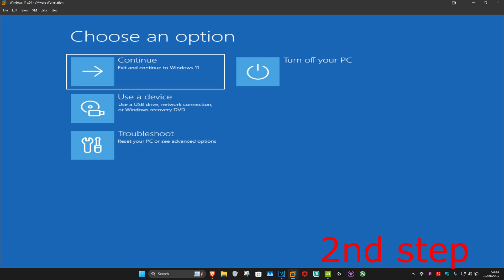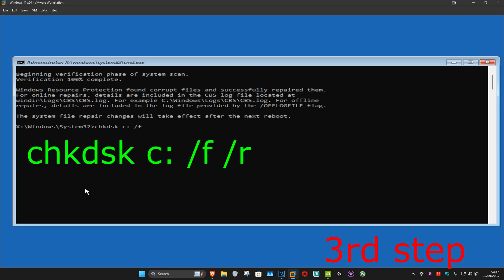How To Fix Windows Blue Screen Error Your PC Ran Into a Problem and Needs to Restart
Is your Windows PC showing the "Your PC ran into a problem and needs to restart" blue screen error? In this video, I’ll show you how to troubleshoot and fix this issue so your system can restart normally.

Issues addressed in this tutorial:

Fixing the "Your PC ran into a problem and needs to restart" blue screen error
Troubleshooting Windows blue screen errors
Resolving system crashes and restart issues in Windows
Using built-in tools and techniques to fix blue screen problems

This works on Windows 11, Windows 10, and works on PC, Desktop & Laptop.